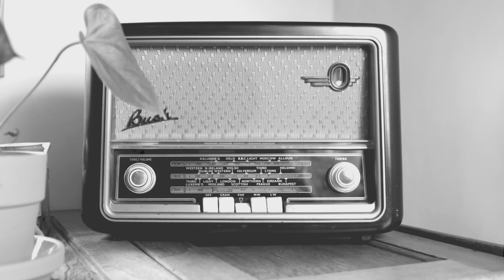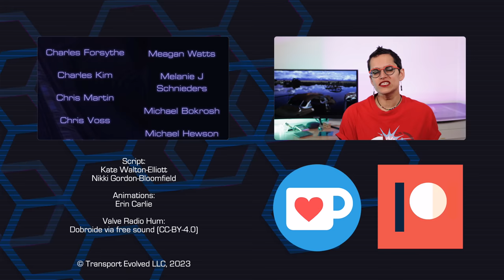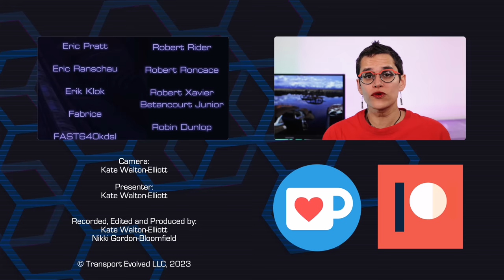Pollution is getting worse: The EPA and DOE have a plan to try to fix it...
New rules have been proposed that, if they come into effect as they are will massively shift the vehicles for sale in the US. We dive in to explain what the rules are, what they could mean, and how you can have your say.

00:00 - Editorial note
00:10 - Introduction
01:51 - Support the channel 01:56 - New Rules?! 02:46 - Some background...then some history 03:20 - What are CAFE standards? 04:55 - The state of the market last time the calculation was tweaked 07:06 - The market now 08:00 - The impact of the existing adjustment 08:36 - The EPA also has some ideas for new rules! 09:29 - Beginning work on closing an SUV sized loophole 11:35 - No 100% target 14:21 - Closing that loophole? Not just yet... 15:19 - The impacts of all of this? 17:21 - The TLDR
20:17 - Thanks and Credits

Script, Presenter, Audio: Kate Walton-Elliott
Camera, Editor, Colorist: Kate Walton-Elliott
Art and Animation: Erin Carlie
Producer: Kate Walton-Elliott